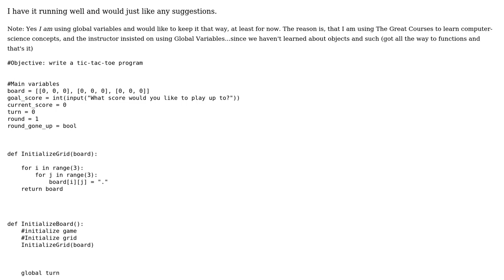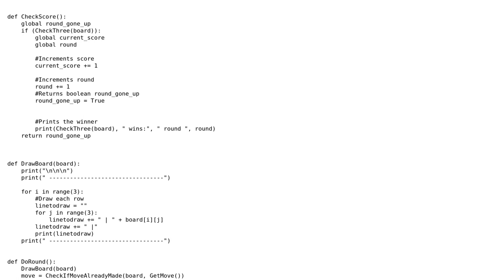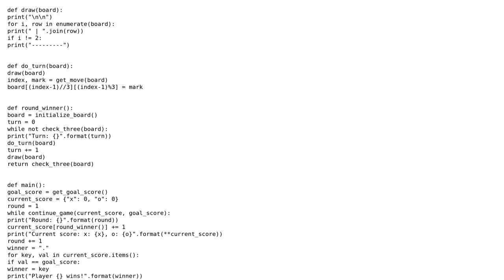Python Tic-Tac-Toe game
With thanks & praise to God, and with thanks to the many people who have made this project possible! | Content (except music & images) licensed under CC BY-SA | Music | Images & others | With thanks to user Jamal user Graipher user colh and the Stack Exchange Network Trademarks are property of their respective owners. You are responsible for your own actions.